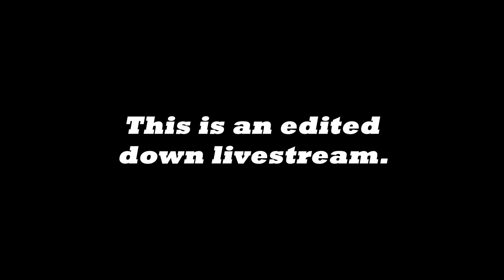The Halsin Saga: Part 2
The second part of the Halsin saga took us to the Blighted Village, where we met several people who looked like Halsin.

*This is an edited down livestream done during patch 4 of early access.